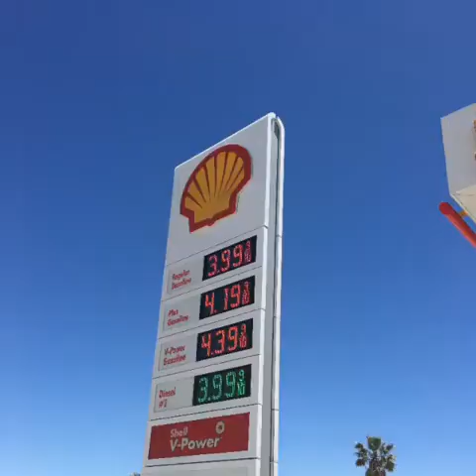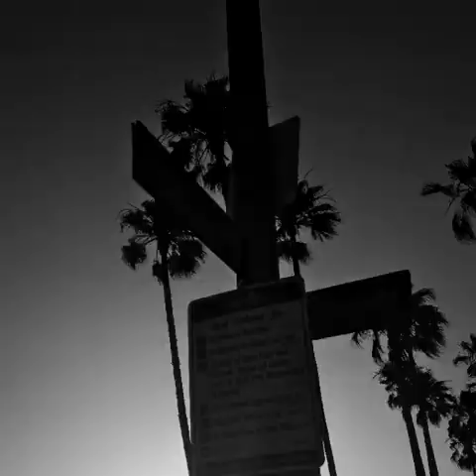Weekend in Los Angels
Moe McCoy KaLeC  and Sustah visit LA for the weekend happy birthday KaLeC